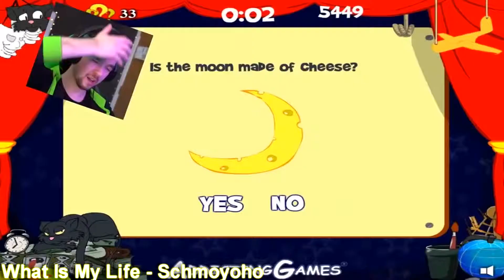Best Of Jacksepticeye's Songs And Remixes!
SUB 2 JACK!

SEE YA EVERYONE!